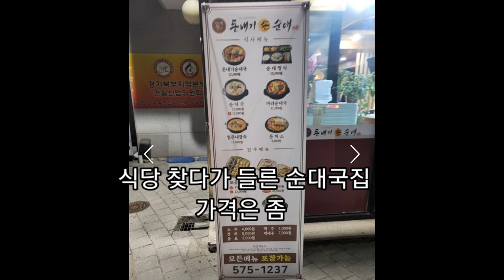맛집찾기 남양주 별내 순대국집 Namyangju Byeolnae Sundaeguk House